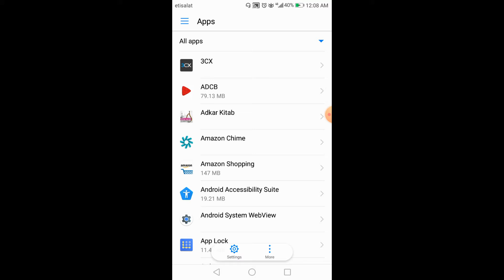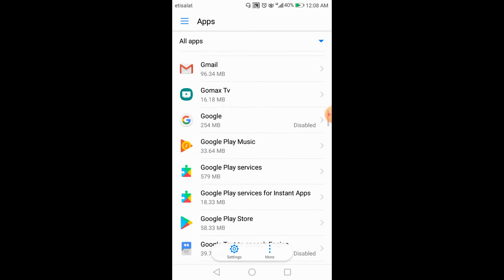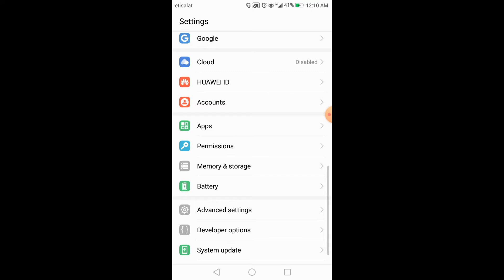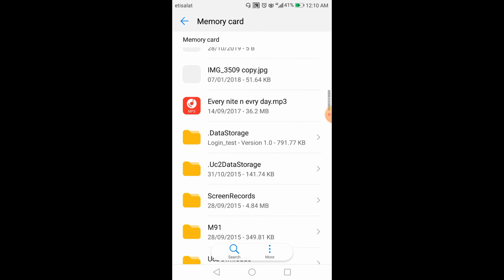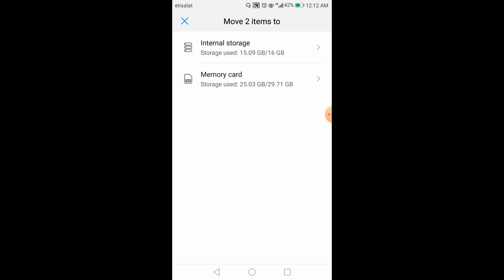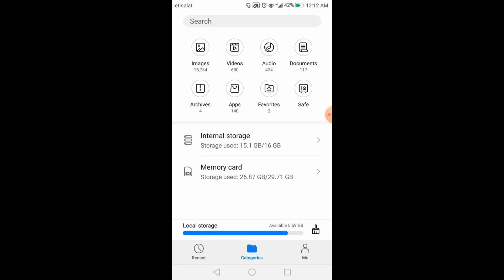How to Solve Phone memory Low Issue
Muneer's Tech